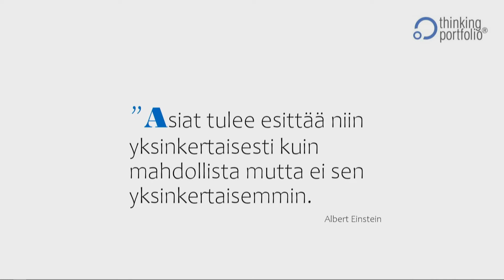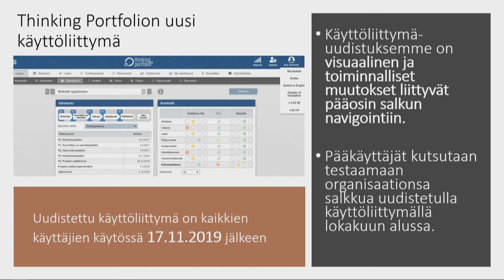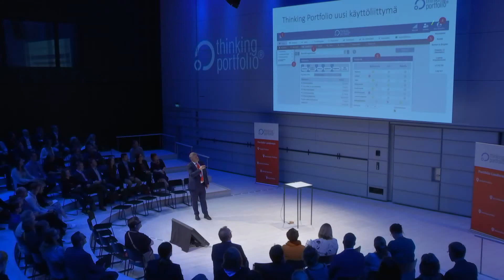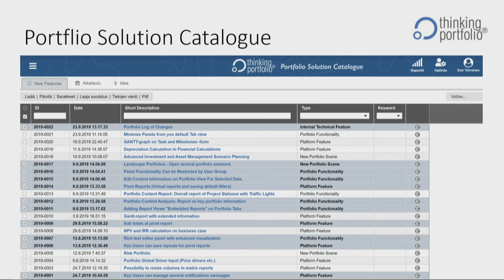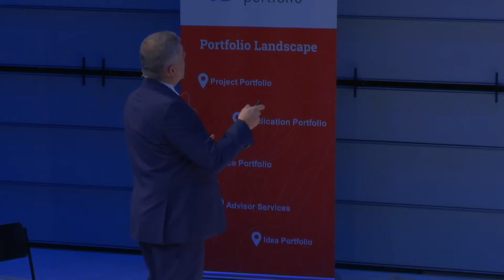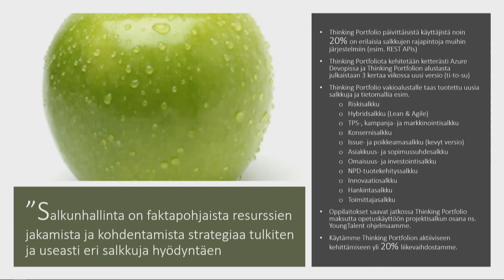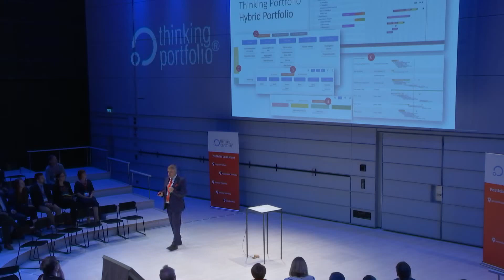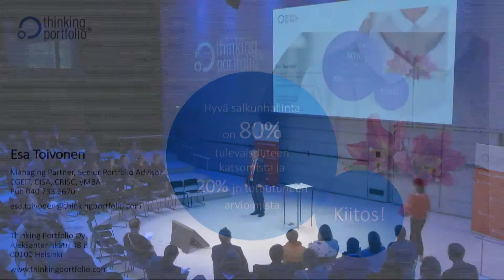Käyttäjäpäivä 2019: Esa Toivonen, Thinking Portfolio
Thinking Portfolio uudistuu! Käyttöliittymä, toiminnallisuudet sekä uudet salkut
Esa Toivonen, Senior Portfolio Advisor, Thinking Portfolio